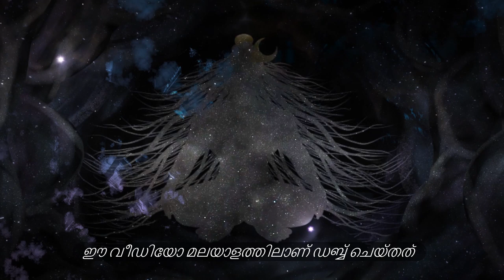ഒരു വഴി, മരണത്തിനു മേൽ വിജയം നേടാൻ | How to master death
സദ്‌ഗുരു യോഗിയായിരിക്കുന്നതിന്റെ ഒരു വശം വിശദീകരിക്കുന്നു, ഒപ്പം മരണരഹിതമായ ഒരു മൃത്യുഞ്ജയനാകാനുള്ള ഒരു പ്രക്രിയ നൽകുന്നു.